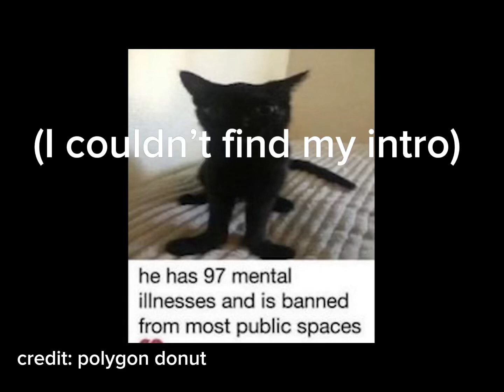melon and his friends vs the cursed fruits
d
e
s
c
r
i
p
t
i
o
n